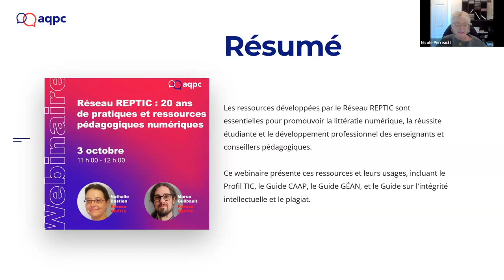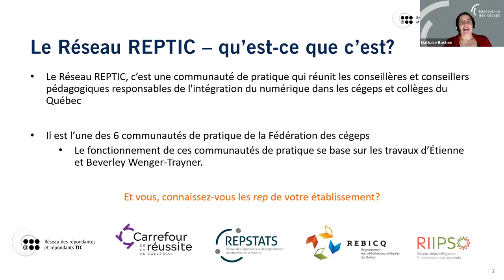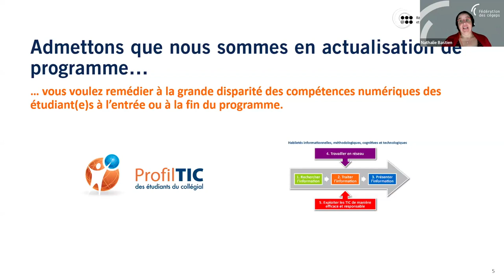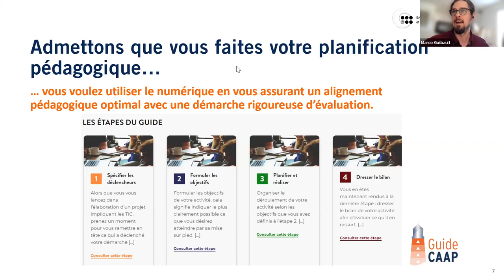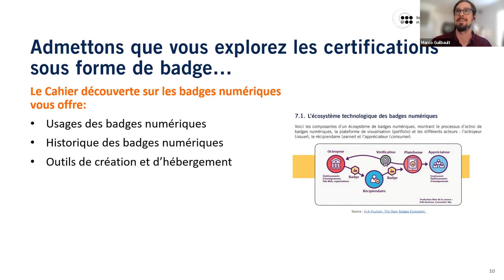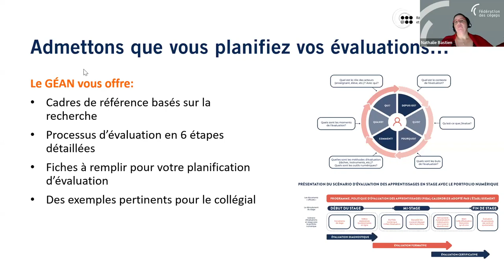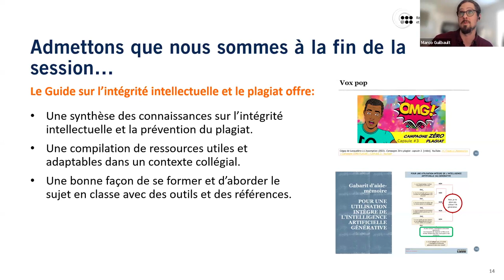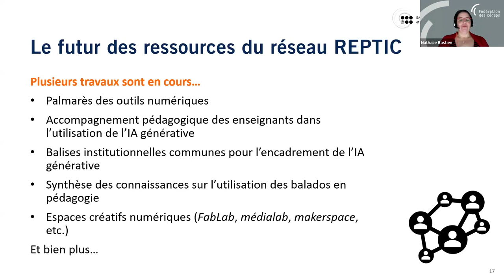The IT-REP Network: A Community of Practice That Has Been Uniting Pedagogy and Digital Technology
The resources developed by the REPTIC/IT-REP Network are at the heart of the development of digital literacy in the service of student success and the professional development of teachers and pedagogical counsellors.

These resources include :
The ICT Profile, aligned with the Digital Competency Framework
The CAAP Guide: accompanying pedagogical projects
The GÉAN Guide: digital learning assessment
Guide to Academic Integrity and Avoiding Plagiarism

And several others!